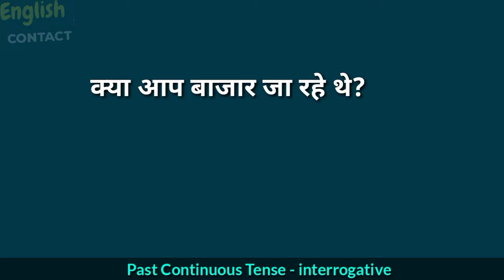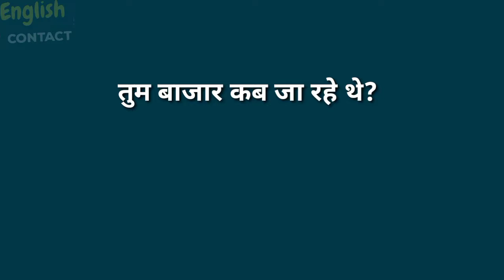Kya aap bajar jaa rahe the in English || क्या आप बाजार जा रहे थे translate into English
Kya aap bajar jaa rahe the in English || क्या आप बाजार जा रहे थे translation in English

                                                                    hamne jana 👉  kya aap bajar jaa rahe the 👈 ki English aur iss sentence ko English mein translate karana bhi sikha taki aise aur bhi sentences ko English mein aap swany translate kar sake

Kya tum bajar ja rahe the in English
Kya tum bajar nahin ja rahe the in English
Tum bajar kab ja rahe the in english
Tum bajar kyon nahin Jaa rahe the ki English
Past continuous interrogative sentence translation